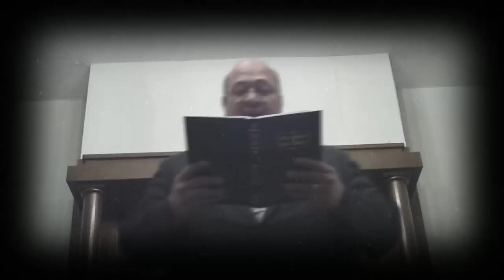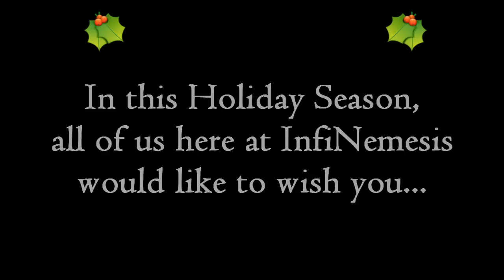An InfiNemesis Christmas FAIL!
Merry Christmas to all! And to all, a good FAIL! Haha! j/k! Seriously though, this video marks one full year of uninterrupted InfiNemesis videos! A huge THANKS to everyone who has participated in our videos, whether it was being in the video or behind the scenes. Couldn't have done it without you guys!

Since InfiNemesis is always trying to push boundaries, we decided, that this Christmas, instead of your typical "Christmas Special", we'd make it a. little different. Hope you all enjoy it! And, of course, MERRY CHRISTMAS and a HAPPY NEW YEAR!

-Oh Xmas
-Redletter
-One Long Note 2

-Various background melodies